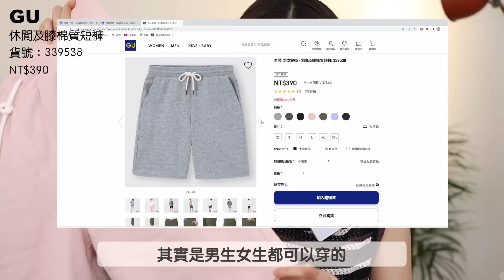2022夏季 GU 新品開箱⛱️：日本超夯魚尾裙穿搭技巧、針織簍空單品、男女共穿單品｜BOM BOM PENG 蹦蹦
久等了！ 夏季GU開箱來拉～
這次都是夏日必備的單品
針織、棉麻、還有魚尾裙！
身為梨形身材怎麼穿魚尾裙最好看🫡
今天一併跟大家分享✨

/𝐏𝐫𝐨𝐝𝐮𝐜𝐭

資訊欄我晚點補

*嘉丹妮爾vecsgardenia
必買推薦：紅茶霜、水感防曬、面膜

頁面都是自己穿過推薦的鞋款！安心入
結帳輸入優惠序號: 『 𝐁𝐎𝐌𝐁𝐎𝐌95 』
95折優惠序號可與官網活動合併使用

*Shopback返利網
網購必備！有很多電商平台與Shopback合作
只要下單前透過返利網就會有回饋金
用👇連結註冊會員可以獲得100元現金

/ 𝐅𝐓𝐂
此影片不是合作影片
心得都是誠實分享，絕對對得起良心
但是我的蜜糖說不定是你的毒藥
所以麻煩各位水水親自試試再決定要不要購買
錢包只有自己能守住啊啊啊千萬理性購物